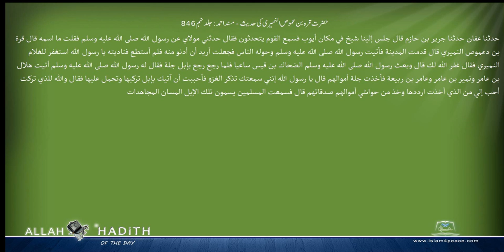حضرت قرہ بن عموص النمیری کی حدیث مسند احمد Musnad Ahmad Islam4Peace com